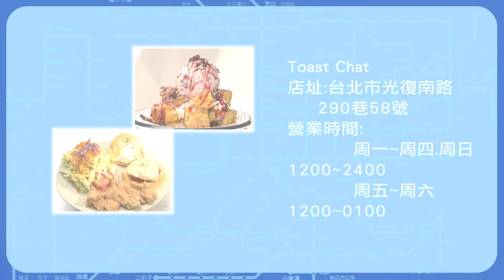【今日美食賞】甜蜜蜜的感動 ！貓咪陪你吃冰淇淋法式吐司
店內招牌法式經典早午餐，套餐組合豐富多變，推薦主餐「鮮蝦水波蛋滿福堡」，搭配芒果醬沙拉與現炸雞塊！還有人氣餐點「冰淇淋法式吐司」可以讓客人自己選擇喜愛的冰淇淋口味，冰淇淋下層由法式吐司堆疊成塔！還有可愛店貓陪你用餐唷~~